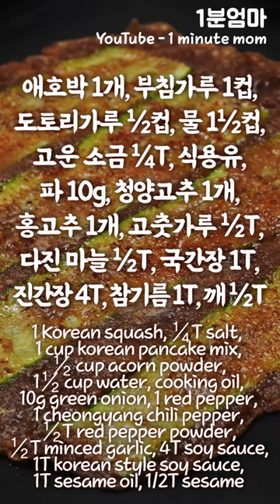애호박으로 된장찌개 만들지 마!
1분 요리는 레시피를 간단하게 볼 수 있는 영상입니다.

🔔 도토리애호박전. (1T = 밥숟가락 / 1컵 = 200ml 종이컵)
애호박 1개, 부침가루 1컵, 도토리가루 반컵, 고운 소금 1/4T, 물 1½컵, 식용유.
양념장 : 실파 10g, 청양고추 1개, 홍고추 1개, 고춧가루 1/2T (3g), 다진 마늘 1/2T (3g), 국간장 1T, 진간장 4T, 참기름 1T, 깨 1/2T.
✔ 실파 대신 대파 사용 가능.

✨ 도토리애호박전.
1. 부침가루 1컵, 도토리가루 ½컵, 고운 소금 1/4T, 물 1½컵 섞어서 반죽을 만들어요.
2. 애호박 위아래 잘라내고 슬라이서로 얇게 썰어 준비합니다.
3. 팬에 식용유 두르고 예열합니다.
4. 약불로 낮추고 애호박을 반죽 묻혀서 팬에 올려주세요.
5. 애호박 사이를 반죽으로 채웁니다.
6. 중약 불로 위아래 꾸덕하게 익혀주세요.
+ 양념장은 파, 고추를 작게 썰어 섞으면 완성.
+ 도토리애호박전은 뜨거울 때보다 한 김 식었을 때가 더 맛있습니다.